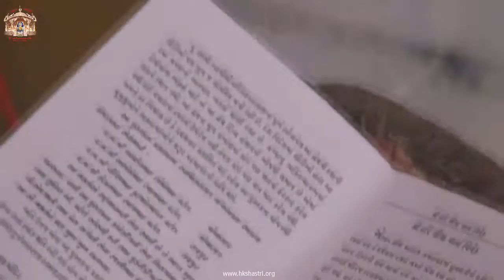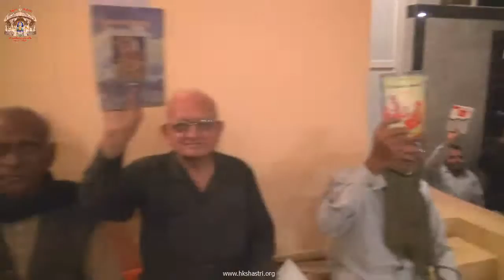Bhajan Satra | Ekadashi | Swaminarayan Temple | HKShastri 23 Jan 2017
for more updates. Visit swaminarayan temple channel for # and swaminarayan satsang related video updates. Watch indian hindu festival celebrations and swaminarayan kirtan, swaminarayan dhun and swaminarayan bhajan at temple. HK Shastri on YouTube.